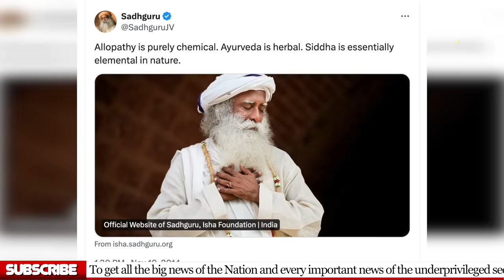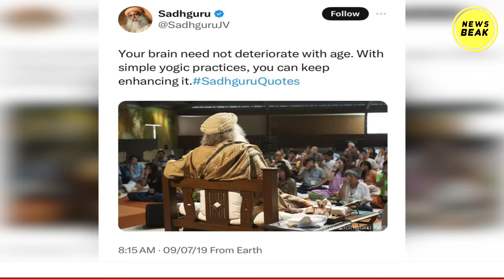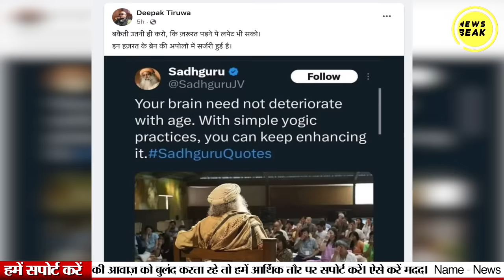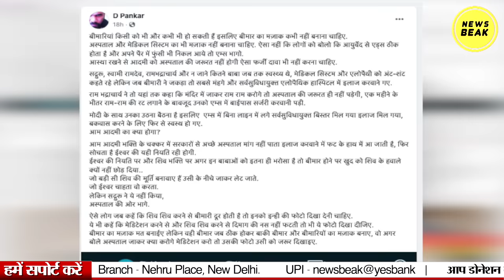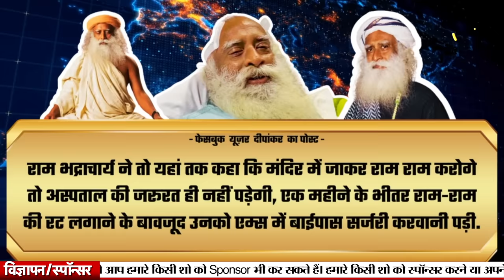Sadhguru की हो गई ब्रेन सर्ज़री, अस्पताल गए, मंदिर क्यों नहीं? जग्गी वासुदेव की खुल गई पोल !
UPI - newsbeak@yesbank